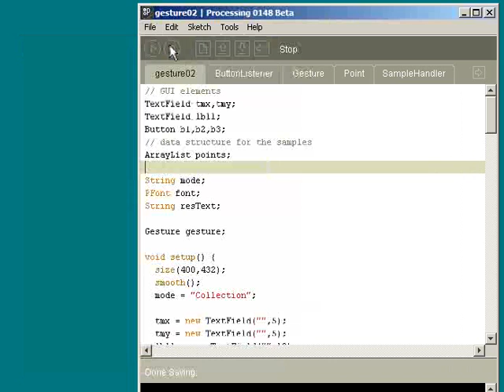Gesture Recognition in Processing 2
Another video demonstrates the use of gesture recognition toolkit in Processing.